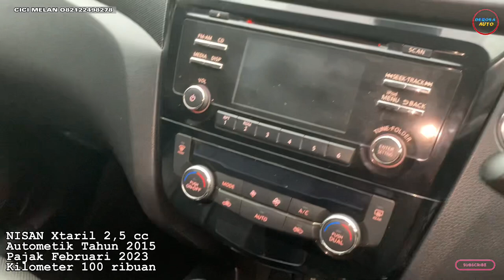HARGA Rp 80 Jt’an…! Mobil Bekas Kilometer Rendah, TURUN Harga JADI LEBIH MURAH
Harga 80 Jt’an
Kilometer rendah
Masih Murah

Serba OTO GOLD LAND
Blok A2 No. 21, Panunggangan
Palem Semi, Karawaci
Tangerang
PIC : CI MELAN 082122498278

Bisa hubungi
Silahkan WA kami
Dedi

Terimakasih

DEROSA AUTO

Mobil Tangerang,
mobil murah,
Mobil,
mobil bekas,
mobil bekas murah,
Mobil second,
mobil termurah,
mobil Baru,
mobil dijual Murah,
kredit mobil,
Mobil Lawas,
Mobil Retro,
Mobil premium,
Toyota Innova,
Toyota Yaris,
Toyota Avanza,
Toyota ALPHARD,
Toyota Vios,
Toyota Agya,
Toyota Calya,
Toyota Rush,
Toyota Starlet,
TOYOTA,
Honda Jazz,
Honda CRV,
Honda Freed,
Honda Brio,
Honda HRV,
Honda BRV,
Honda,
Daihatsu Ayla,
Daihatsu Luxio,
Daihatsu Granmax,
Daihatsu Sirion,
Daihatsu Sigra,
Daihatsu Xenia,
Daihatsu Terios,
Suzuki Ertiga,
Suzuki Splash,
Suzuki XL7,
Suzuki APV,
Suzuki Karimun,
Suzuki Wagon R,
Suzuki Carry,
Mitsubishi Pajero,
Mitsubishi Xpander,
Mitsubishi L300,
Mitsubishi Colt T,
Mitsubishi Lancer,
Mitsubishi outlander,
Mitsubishi Eterna,
Mitsubishi Triton,
Nissan Evalia,
Nissan Serena,
Nissan Xtrail,
Nissan Grand Livina,
Isuzu, Datsun,
Motor manual,
Autometik,
Wuling,
Hyundai,
KIA,
Mobil Autometik,
Mobil Manual,
Innova autometik,
Diesel, Solar,
Mobil Diesel,
Automatic,
Harga Bajong,
Mobil Listrik,
Mobil Elektrik,
mobil premium murah,
mobil premium,
Motor Bekas,
Jual Motor Bekas Murah,
Motor Murah, Motor Seken,
Jual Beli Motor Jabodetabek,
innova zenix
honda wrv
toyota zenix
zenix innova